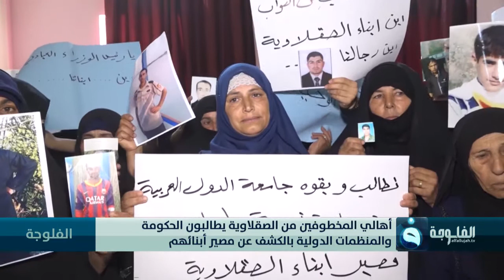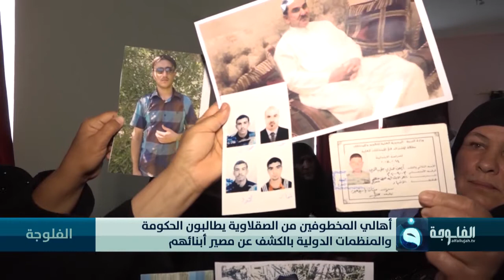أهالي المخطوفين من الصقلاوية يطالبون الحكومة والمنظمات الدولية بالكشف عن مصير أبنائهم